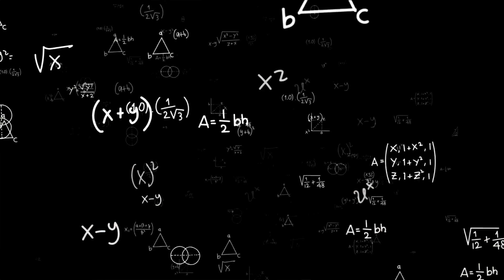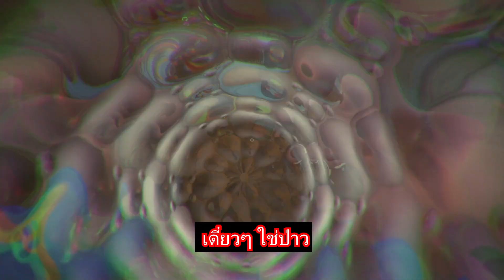Among the Sleep #1 ชีวิตแสนสุขของเด็กน้อย 2 ขวบ กับคุณแม่ และ หมี Teddy bear ของเขา enhanced edition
Among the Sleep enhanced edition ตอนที่ 1
ชีวิตที่แสนจะมีสุขของเด็กน้อย 2 ขวบ กับคุณแม่ กำลังฉลองวันเกิด และมีของขวัญวันเกิดสุดพิเศษให้คือ หมี Teddy bear ที่จะคอยช่วยเหลือเรา
เกมแนวผจญภัย มุมมองบุคคลที่หนึ่ง โดยเราจะได้รับบทเป็นเด็กน้อยที่พึ่งฉลองวันเกิดครบรอบ 2 ขวบ ต้องออกผจญภัยพร้อมกับ ตุ๊กตาหมีที่เป็นเสมือนเพื่อนคู่ใจของเขา ฝากติดตามกันด้วยนะจ๊ะ
- ภาพสวย กราฟฟิคงาม
- สภาพแวดล้อมที่สดใสน่ารักมาพร้อมกับด้านมืด
- เสียงประกอบเกมที่ยอดเยี่ยมทำให้อินไปกับบรรยากาศสุดๆ